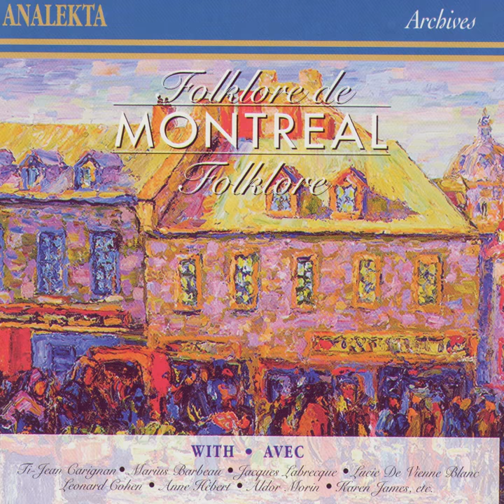Donkey Riding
Donkey Riding · Wade Hemsworth

Folklore de Montréal